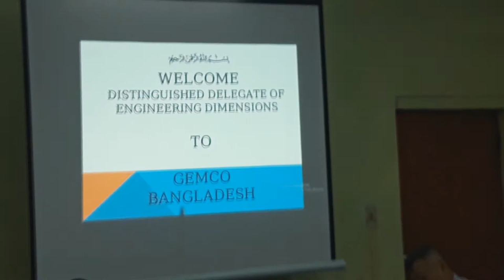Engineering Dimension visit GEMCO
Engineering Dimensions Saudi Arabia visit General Electric Manufacturing Co Ltd on 18.11.18 to 19.11.18